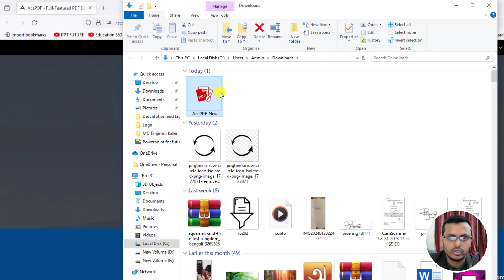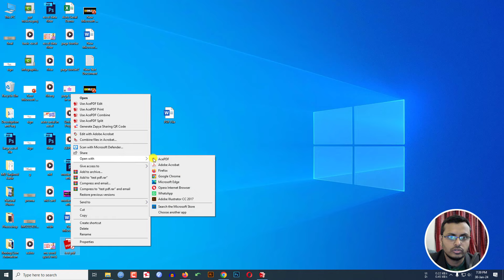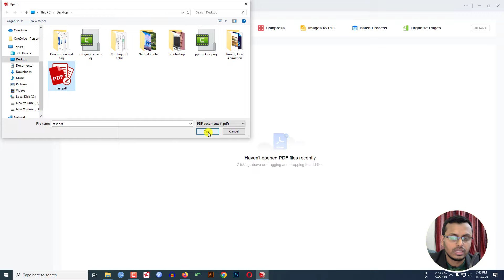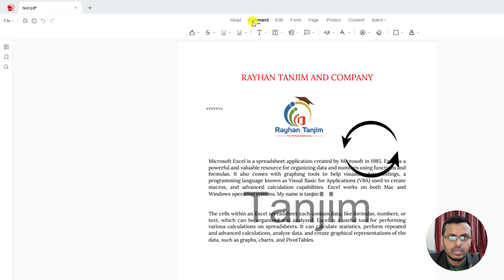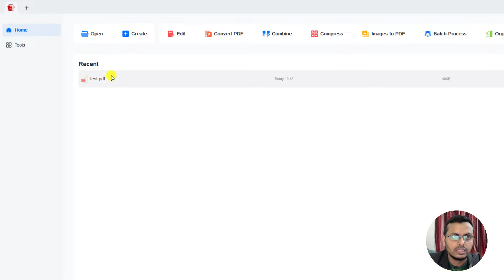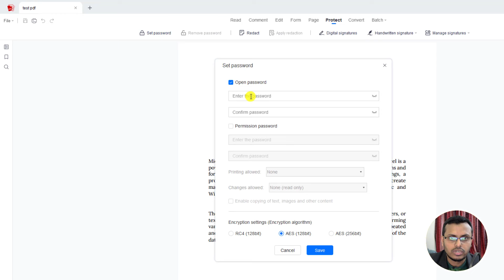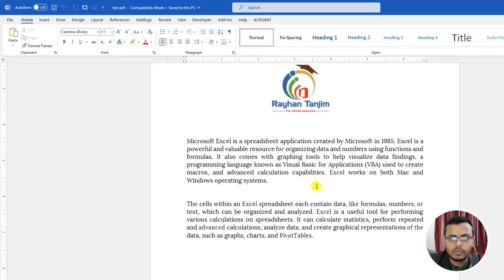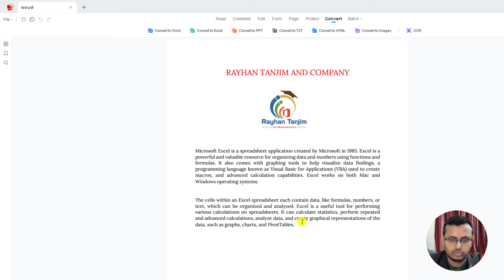Best PDF Editor for You | AcePDF Editor & Convertor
In This Creative Video Tutorial, I will show you how to edit and split a pdf file easily. It is very easy to compress and protect a pdf file using AcePDF Editor & Converter software. After Watching This Video, You Will Be an Expert in converting pdf files to Excel, Word, and PowerPoint with The Help of Rayhan Tanjim.